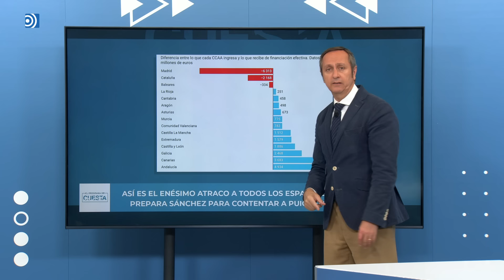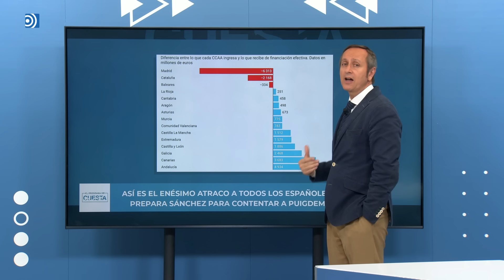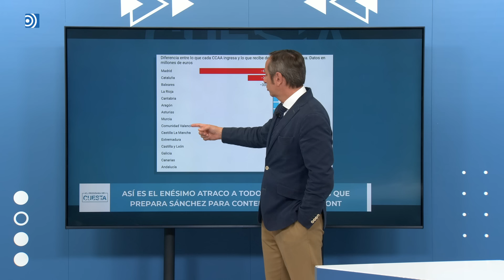¿Cuánto nos costará el enésimo a los españoles que prepara Sánchez para contentar a Puigdemont?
Carlos Cuesta explica la realidad de la petición de los independentistas.